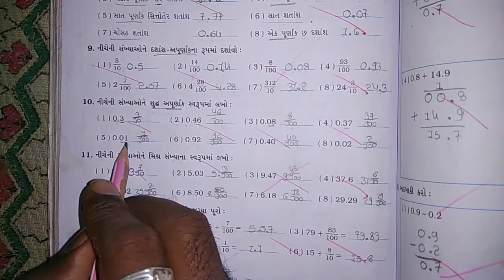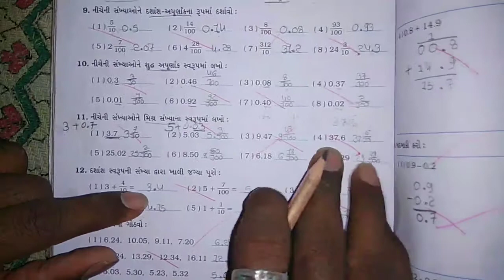Std 5 maths ch 10//Q - 9,10,11,12// by_Keyur sir